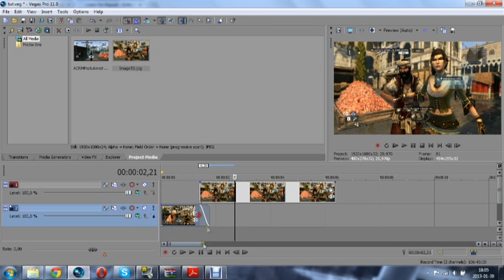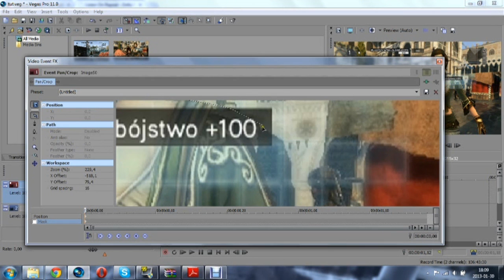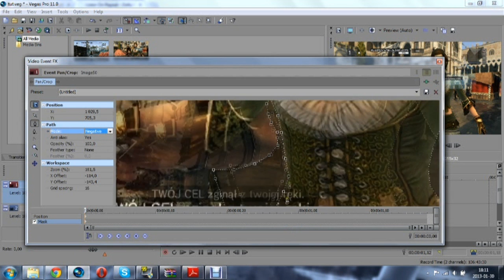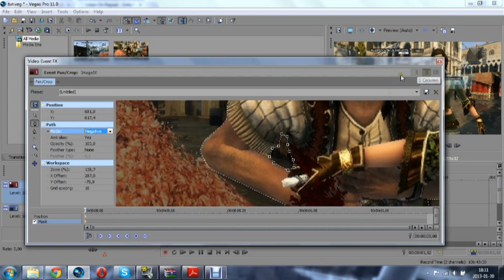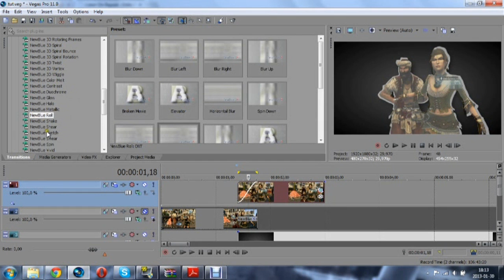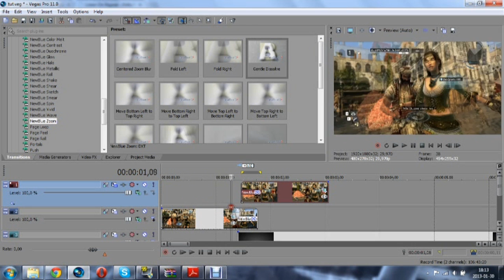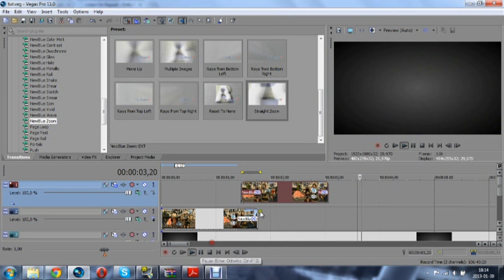The secrets of the KRIEG #1 - Masking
HD! READ!!!
So here is the first..."tutorial"?! video about how to make some stuff...Well, I need to sorry for the quality :/ But if you have Vegas, it shouldn't be a problem to understand this edit :) So, what should u do? Short steps:
1. Import file
2. Choose the frame u want to mask
3. Make a screenshot
4. Mask the object u want
5. Add some transitions/animate the object
6. Put some effects (I put texture)
7. DONE. Just render...:P